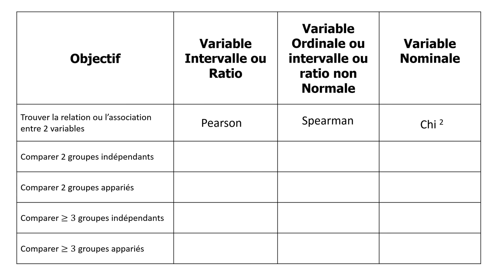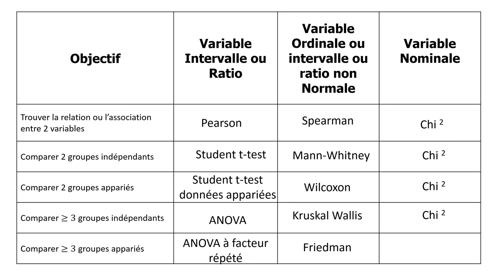Statistiques en Sciences Sociales: Resume